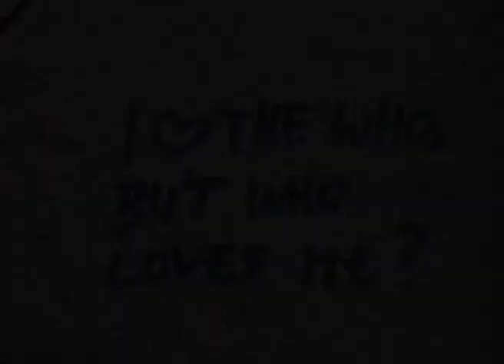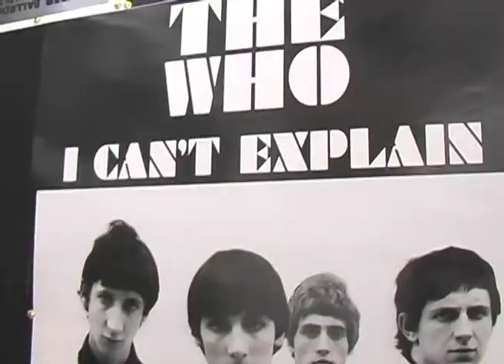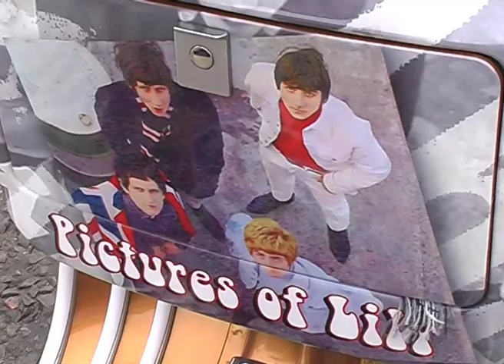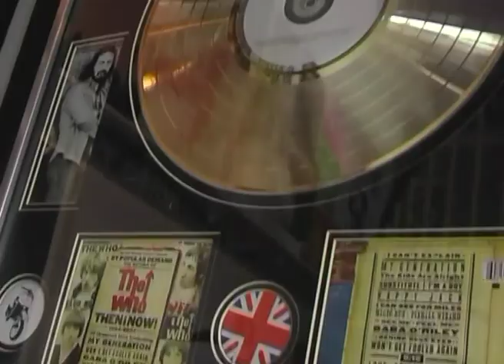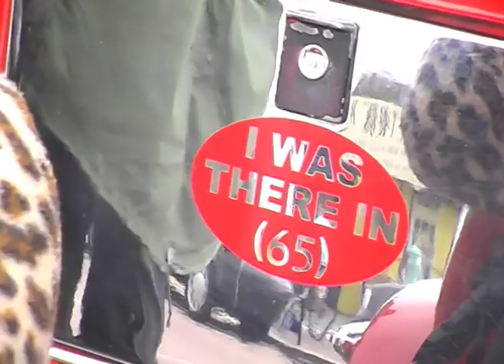The Who, 5 15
Mod culture is alive today just as it was in 1964. Several generations are united by their passion for clothes, scooters and music! The Who were, are and will always be the soundtrack of our lives!
Made for the 5.15 video competition by the Who.